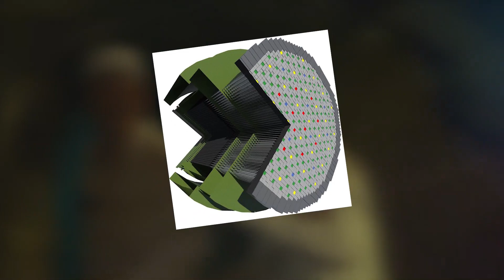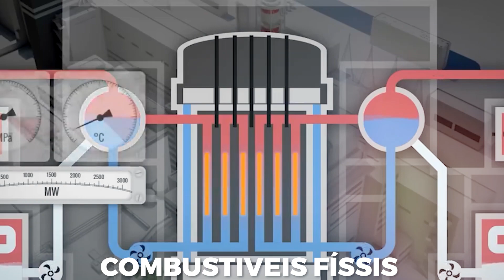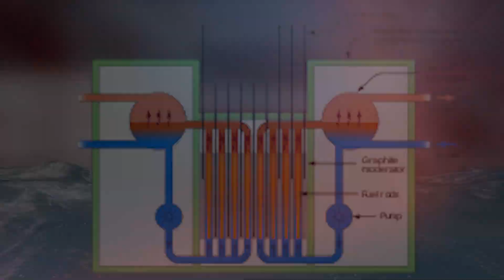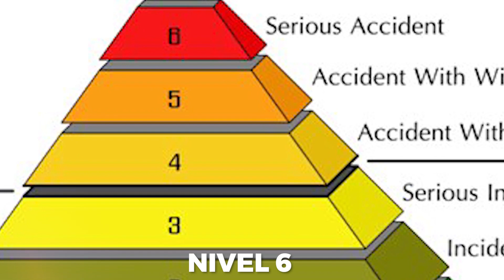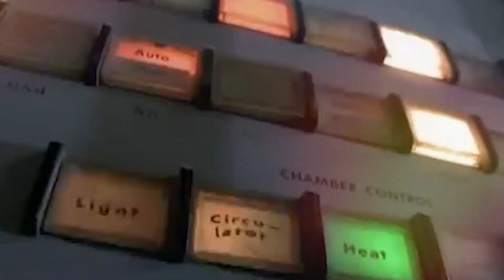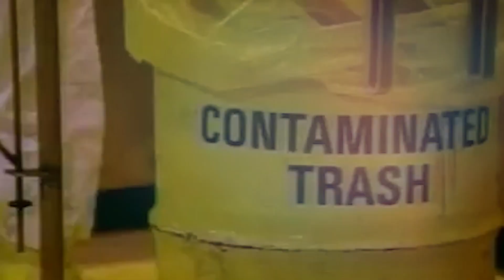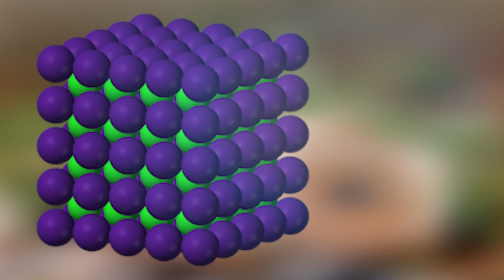O Iceberg Dos Maiores Desastres Radioativos Do mundo - Acidentes e Fatalidades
Inúmeras formas de obter energia foram planejadas pela sociedade durante todos os anos, a nuclear é uma delas , mas como bem sabemos, é extremamente perigosa, por conter materiais radioativos, então qualquer descuido é motivo de acidentes ou fatalidades, nesse vídeo vamos comentar justamente sobre esses desastres que ocorreram em todos esses anos, então confira: